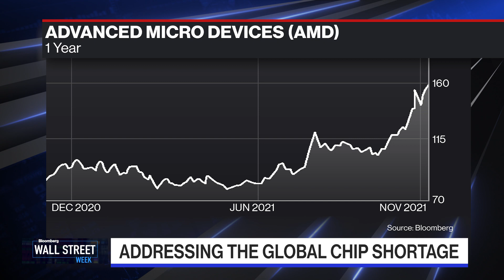Former IBM CEO Palmisano: Chip Situation is Improving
Data and semiconductors are the lifeblood of the economy according to Former IBM CEO Sam Palmisano. He spoke about ways companies that rely on chips can improve their supply chains. He spoke with David Westin on Bloomberg Television's "Wall Street Week."